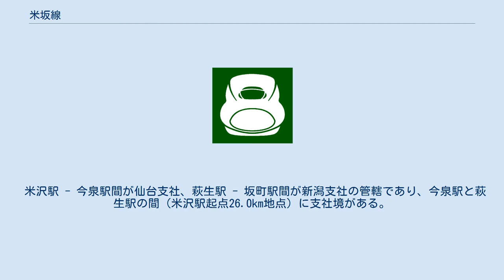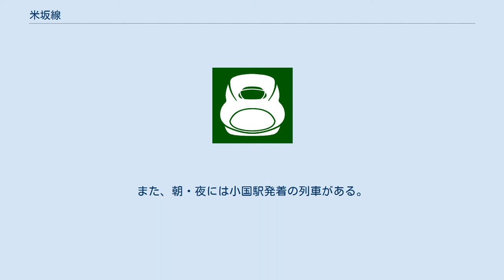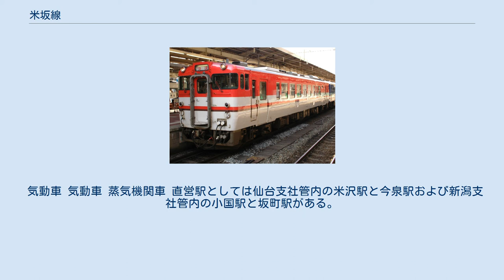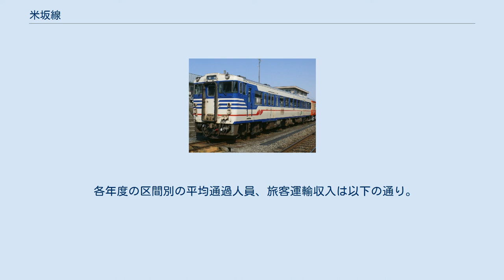米坂線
羽越本線と米坂線の分岐点。
米坂線車内より。
 米坂線の車窓（2010年3月）。
荒川と並走している。
 米坂線の車窓（2013年9月）。
越後大島駅付近。
 米坂線（よねさかせん）は、山形県米沢市の米沢駅から新潟県村上市の坂町駅を結ぶ東日本旅客鉄道（JR東日本）の鉄道路線（地方交通線）。
 米沢駅 - 今泉駅間が仙台支社、萩生駅 - 坂町駅間が新潟支社の管轄であり、今泉駅と萩生駅の間（米沢駅起点26.0km地点）に支社境がある。
 旧鉄道敷設法に規定する「北越線及奥羽線ノ連絡線」で、「新潟県下新発田ヨリ山形県下米沢ニ至ル鉄道」である。
1926年に山形県側の米沢 - 今泉間が米坂線として開業。
1931年には新潟県側の米坂西線（よねさかさいせん）坂町 - 越後下関間が開業し、同時に東側も手ノ子まで延伸、米坂東線（よねさかとうせん）に改称された。
以降、両側から延伸を繰り返し、1936年の県境区間を最後に全通し、両線を統合。
再び米坂線となった。
 JRの路線名で、複数の地名から一文字ずつを取って付けられた名称の中では、大糸線と並んで両方の文字を訓読みする例外の一つである（通常は音読み）。
 かつては南東北地方の日本海側 - 内陸（ - 太平洋側）間連絡線（主に新潟 - 山形・仙台間）として旅客・貨物ともに重要な路線としての役割を担った。
しかし、現在ではモータリゼーション等により連絡線的役割は影を潜め、貨物営業も廃止され、また、羽越線不通時の優等列車迂回路としての役割も羽越線電化（＝優等列車の電車化）によりその役割は大きく減り、さらに奥羽本線が標準軌に改軌されたことにより、完全にその役割を終えた。
 全線を直通運転する列車のほか、米沢駅 - 今泉駅・羽前椿駅間に区間列車が設定されている。
また、朝・夜には小国駅発着の列車がある。
全線直通は1日5往復のみである。
需要の少ない昼から夕方にかけては3 - 4時間程度運行されない。
午後の米沢駅 - 今泉駅間の1往復は土曜日・日曜日・祝日のみの運行である。
 広域輸送を担う列車として、羽越本線・白新線経由で米沢駅 - 新潟駅間に快速「べにばな」が1往復設定されている。
快速「べにばな」は米坂線内の各駅に停車し、坂町駅 - 新潟駅間で快速運転を行っている。
 他にも、新津駅 - 米沢駅間を走行する普通列車も新津駅 → 米沢駅の片道運転で設定されている。
 米沢駅で接続する奥羽本線の軌間が標準軌となったため狭軌の米坂線と直通できないことから、列車についてはすべて新津運輸区所属の気動車2両または1両編成で運行されており、米沢駅 - 今泉駅間の朝夕の一部を除く全列車でワンマン運転が行われている。
かつてはキハ40・47・48形、キハ52形、キハ58系が使用されていたが、2008年11月1日よりキハE120形・キハ110系も使用されるようになり、2009年3月14日のダイヤ改正で全列車がキハE120形・キハ110系に統一された。
 2020年3月14日のダイヤ改正でGV-E400系が使用されるようになり、キハE120形は只見線で使用するため当線での運用から撤退し、使用車両がキハ110系・GV-E400系に統一された。
なお、GV-E400系は1日1往復のみでそれ以外はキハ110系が使用されている。
 1972年の無煙化前には蒸気機関車として9600形や、戦前にはC56形が使用されていたこともある。
 気動車 気動車 蒸気機関車 直営駅としては仙台支社管内の米沢駅と今泉駅および新潟支社管内の小国駅と坂町駅がある。
簡易委託駅としては仙台支社管内の羽前小松駅および新潟支社管内の羽前椿駅と越後下関駅がある。
以上の駅はJR東日本自社による乗車人員集計の対象駅となっている。
その他の駅はすべて無人駅である。
 各年度の区間別の平均通過人員、旅客運輸収入は以下の通り。